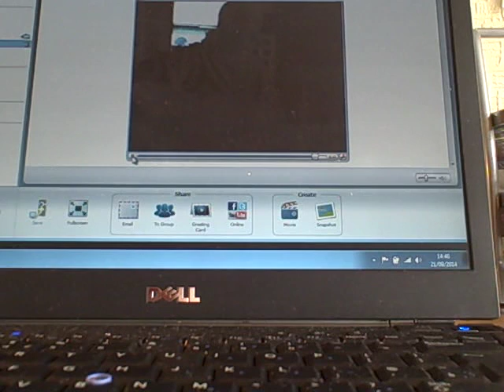full four seasons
Very rough, original & mixed songs & song ideas
For personal use and no offence intended.
Most by emmanuel Grigoriou and some with Going Diablo members